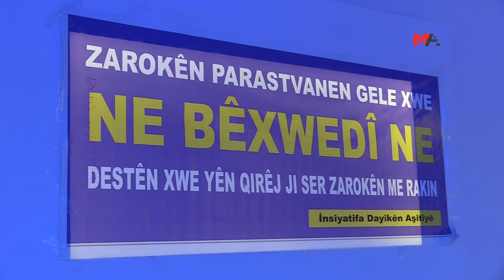DEM PARTİLİ KUNT: KÜRTLERİN İRADESİ ÇELİKTENDİR, DİMDİK AYAKTADIR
DEM Parti Riha İl Örgütü'nün 1'inci Olağan Kongresi'nde konuşan Riha Milletvekili Dilan Kunt, "Kurdistan'da katliam yapanlar şunu iyi bilsinler ki; davamız haklıdır meşrudur, mücadelemiz en dinç şekilde devam edecek. Sizden öncekiler de aynısını yaptı ama Kürtlerin iradesi çeliktendir, dimdiktir, ayaktadır" dedi